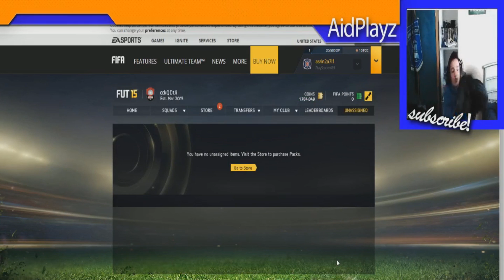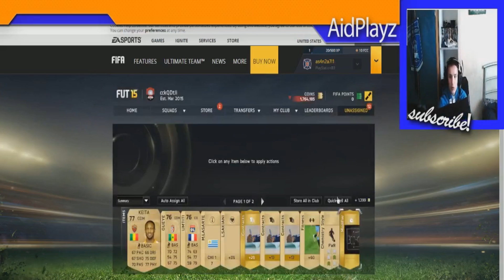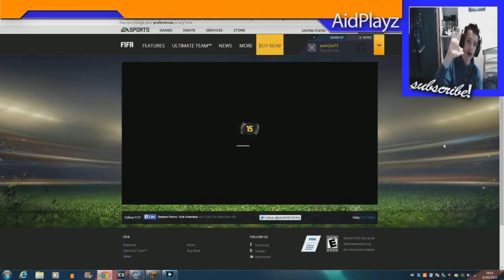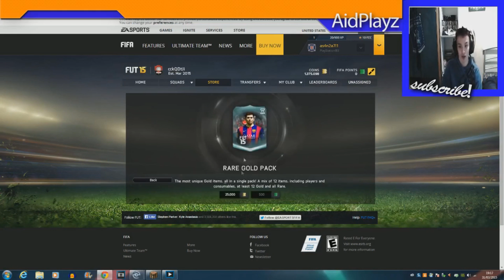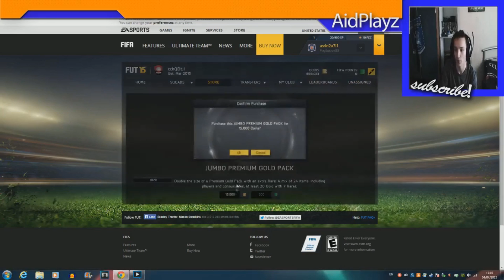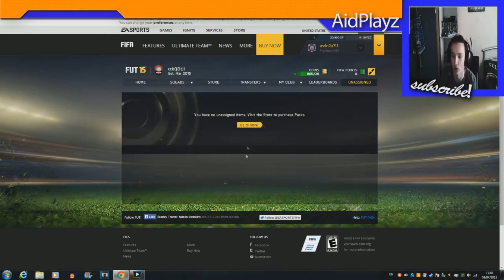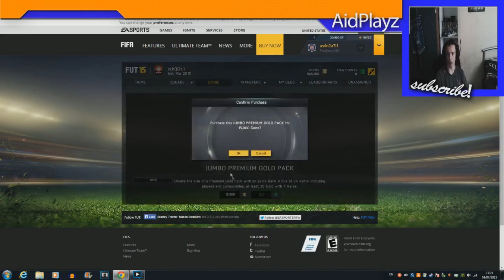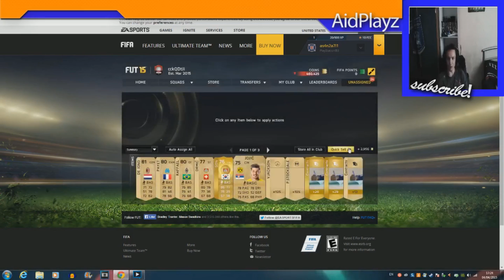AidPlayz Fifa pack opening 15/25k packs and THE PLAYER WITH NO NAME!?!?!?!?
SO this pack opening was put together from different times of recording. I did this to increase chances of getting better players. I really need more 15k packs tho. ENJOY